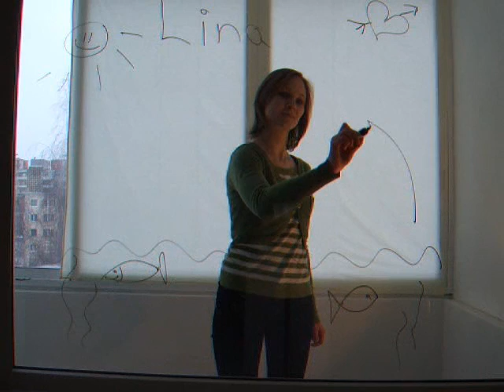Lina, Lithuania (19465)